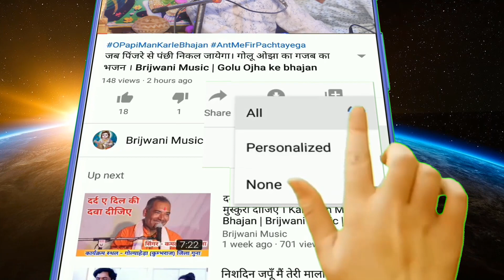मेरे पिया फंसे लोकडाउन में । Mere Piya Fanse Lockdown Me | Golu Ojha Song | Brijwani Music गोलू ओझा